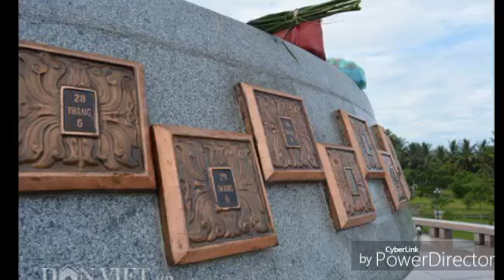Khúc tráng ca thành cổ - thơ Trần Lập Công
Bài thơ: Khúc tráng ca thành cổ
Tác giả: Trần Lập Công
Diễn ngâm: Quang Đông